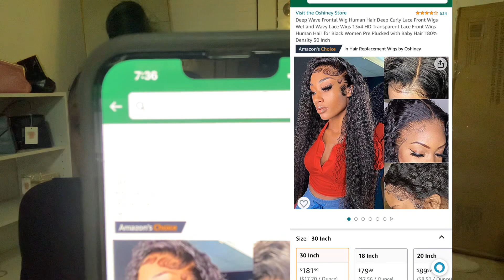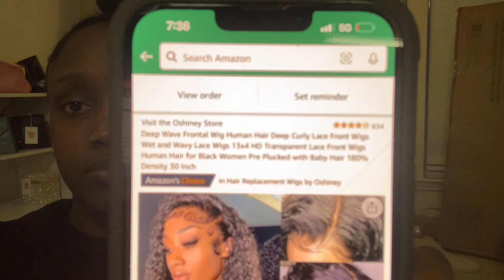Amazon Wig Unboxing | Part 1 Deep Wave 30”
Hey everyone! 👋 I ordered a 30” deep wave frontal unit from Amazon. This is just an unboxing, however I will be doing a video of me installing the wig and my final thoughts. 💕